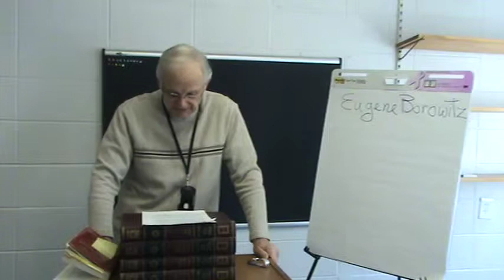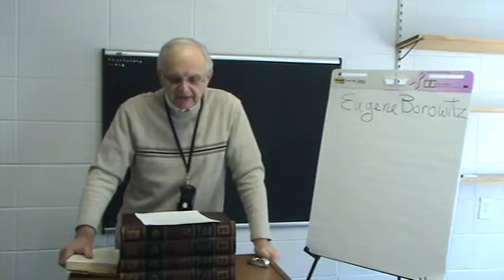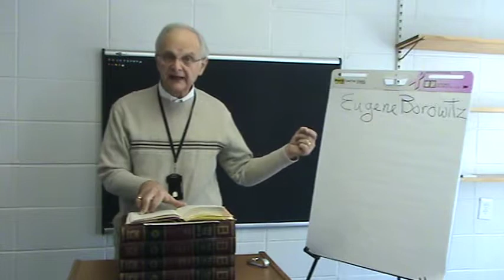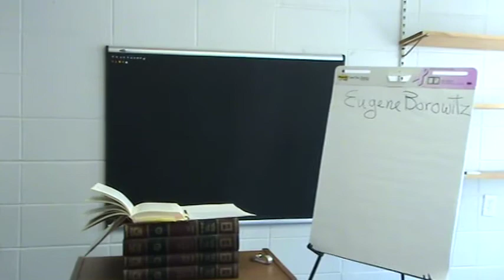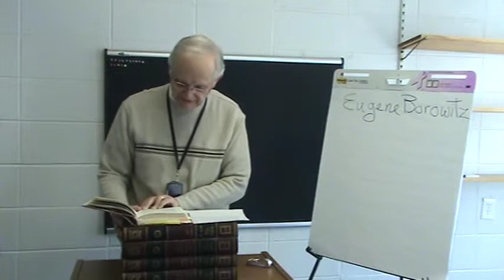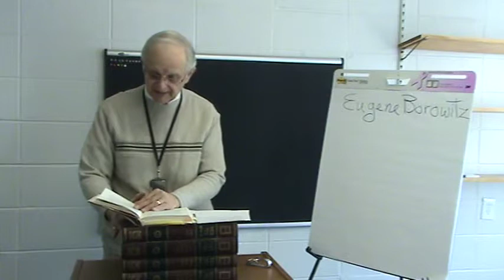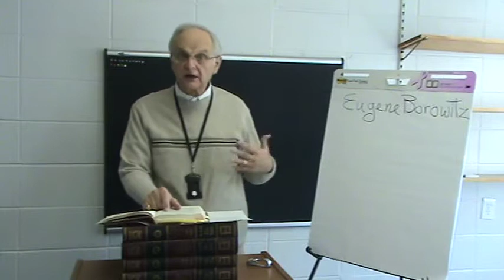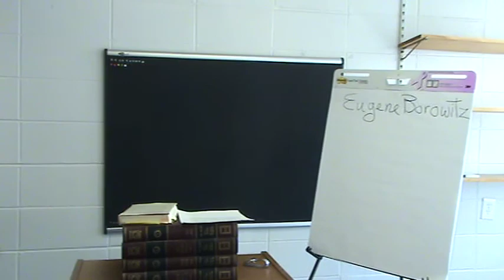HUC-JIR: Philosophy 402 with Dr. Barry Kogan - Part 5 of 5